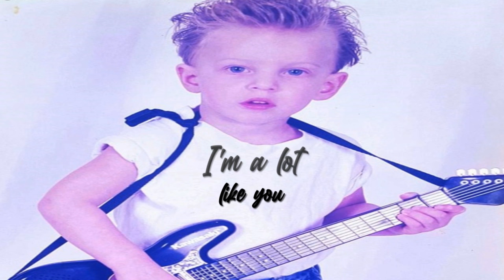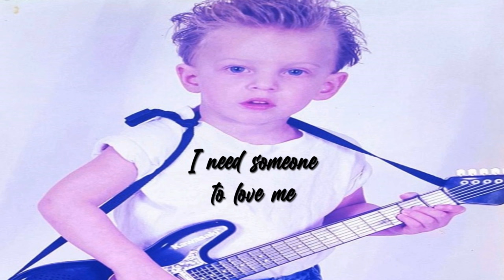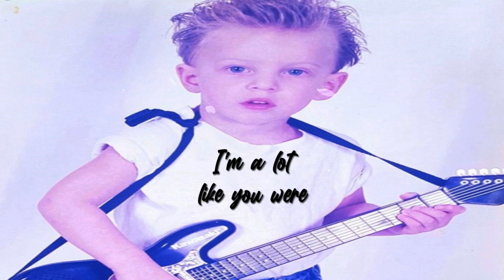Old Man The Coverup by Rett Wicker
The Coverup by Rett Wicker -- Old Man by Neil Young from Harvest 1972